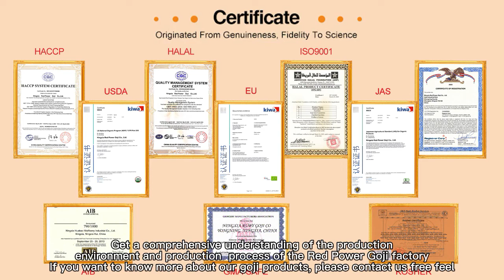Fresh wolfberry fruit juice has the effect of lowering blood sugar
Living standards are getting higher and higher, and there are more and more people with three highs, especially high blood sugar. Everyone knows the dangers of diabetes, and once there is no cure for diabetes, it can only be maintained by injecting insulin. Is there such a hypoglycemic method that can effectively lower blood sugar without any side effects?

"Chinese Pharmacopoeia" records: wolfberry, nourishing liver and kidney, benefiting eyesight. It is used for consumptive and Jing deficiency, waist and knee pain, dizziness and tinnitus, internal heat and thirst, blood deficiency and chlorosis, and blurred vision. Ancient Chinese medicine used wolfberry to treat diabetes, which is modern diabetes.

Modern medical research experiments have also proved that the Lycium barbarum polysaccharide contained in wolfberry can promote the proliferation of pancreatic islet cells, promote insulin secretion, and promote the metabolism and degradation of sugar. Puree can effectively help diabetics to lower blood sugar.

According to clinical trials: originally, postprandial blood sugar was prone to high, but after drinking 1 stick of 100% wolfberry fruit juice every day, the effect of blood sugar drop was obvious.

After drinking wolfberry fruit juice for a period of time, the original high blood sugar dropped below 7.0. "Since drinking fresh wolfberry fruit juice, blood sugar has never risen again."